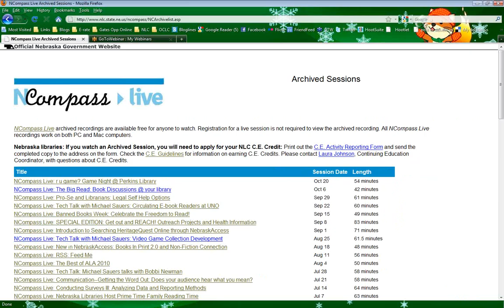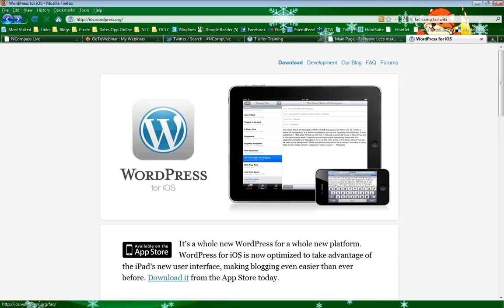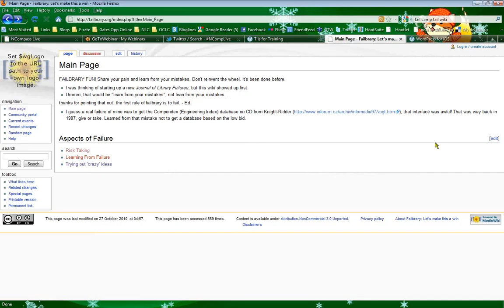NCompass Live: Tech Talk with Michael Sauers: Live from Internet Librarian!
This episode of Tech Talk was broadcast live from the Internet Librarian 2010 conference, in Monterey, California. Joining Michael Sauers to discuss their experiences at Internet Librarian: Louise Alcorn, West Des Moines Public Library (IA) Jezmynne Dene, Portneuf District Library (ID) Beth Hoffman, Technology and Information Training Consultant, Tucson, AZ Jennifer Koerber, Boston Public Library Amy Mather, Omaha Public Library